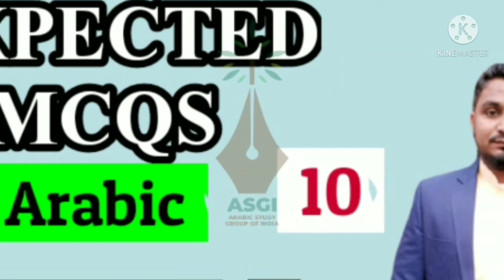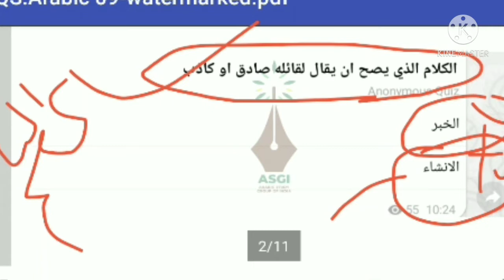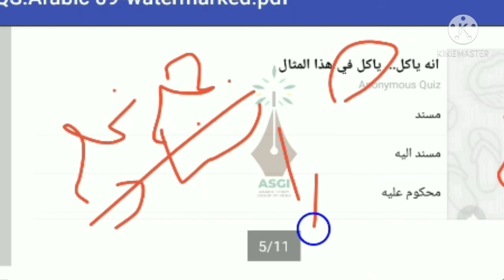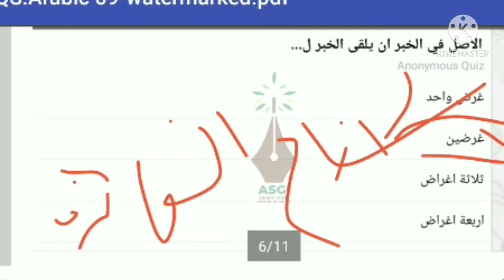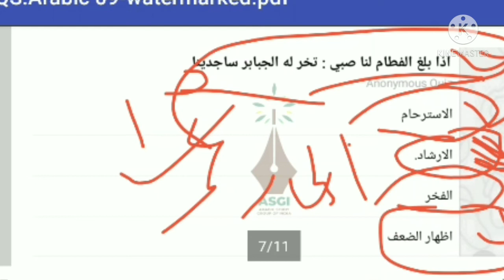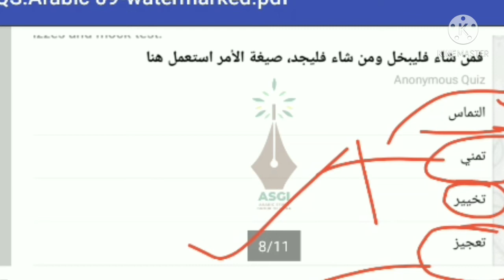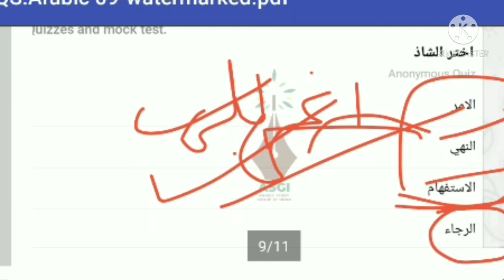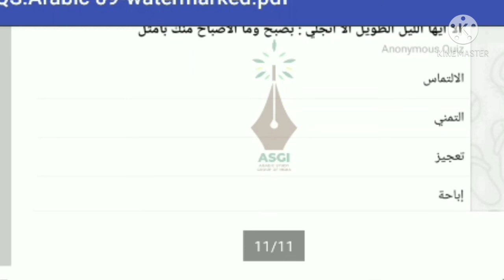UGC NET ARABIC MAY 2021| MCQS Arabic | Part-10 | ASGI| Arabic Study Group of India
mcqs
Arabic
ugc net
Arabic
pyqs